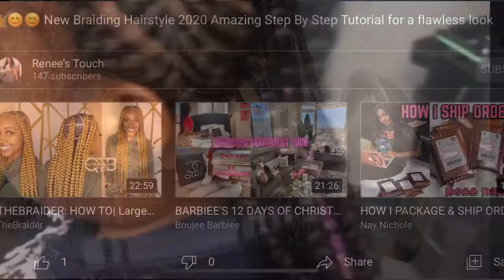Easy Cornrow Styles For Children!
How To Do Quick Braiding Styles For Children!

How To Braid Toddlers hair Beginners Friendly!

Today I will teach you how to braid your toddler hair Beginners friendly!!

Shop all Things empress

Family Channel🤗
Renee